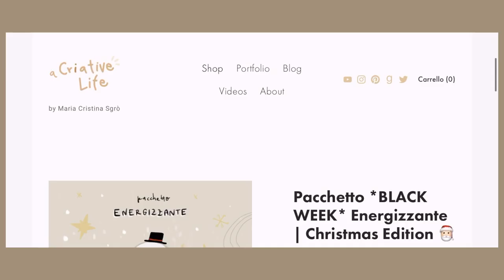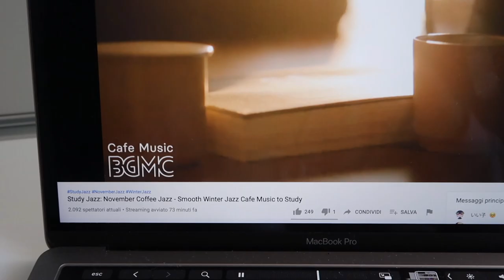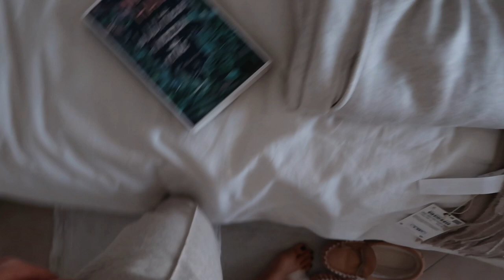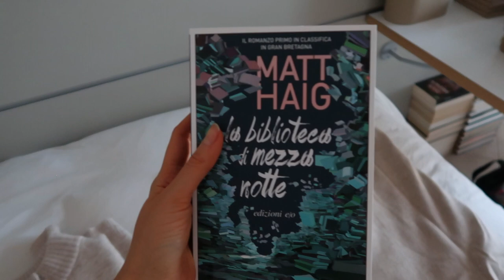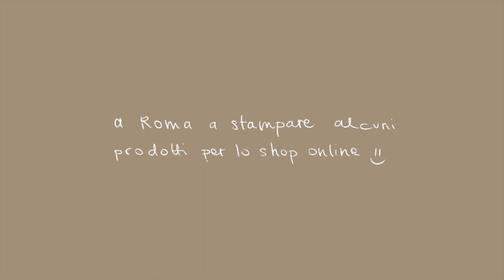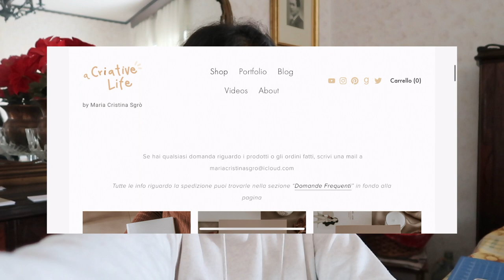WEEKLY VLOG | Superare i Periodi Difficili, Haul di Zara Home, Loungewear & Libri + Life Update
HEY lo sai che ho uno SHOP ONLINE con 15 NUOVI PRODOTTI!? E solo fino al 10 Dicembre potrete usufruire dell'offerta di 2 pacchetti (Energizzante o Comfort) già impacchettati e pronti per andare sotto l'albero 🎄🎅🏻
C'è anche l'agenda More or Less senza mesi che potete iniziare da subito senza dover aspettare per forza gennaio

☀︎ Per vedere molto più beige e colori neutri non dimenticare di seguirmi su Instagram!!

☀︎ Lista di tutte le cose citate nel video

Tuta Asos (simile)
Tuta pantalone Mango
Maglia coordinata Mango
Maglione Asos
Felpa zip Mango:
Libro Film For Her

☀︎ Lista di cose che uso quotidianamente

. custodia computer
. cover iPad pro PaperLike (quella che ho io è di Bellemond e l'ho acquistata su Amazon UK ma non c'è su Amazon Italia)
. iPad pro 9.7 2017
. custodia apple pencil
. il mio Moleskine
. hard disk 1T
. la mia Vlogging camera

☀︎ Social Media ☀︎

_ Che lavoro fai? Al momento lavoro in proprio come Designer a Roma, gestisco il mio negozio online dove vendo prodotti di cartoleria ideati, realizzati e stampati da me, lavoro per commissioni personalizzate, loghi e grafiche nell'ambito dell'editoria e gestisco la mia pagina Instagram e questo canale Youtube in cui condivido la mia esperienza e la mia vita lavorativa ☺️
_ Su cosa sono i tuoi video? Creatività, produttività, stile di vita e vlog sulla mia vita di tutti i giorni :)